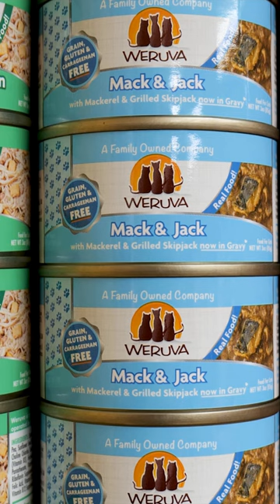Weruva Wet Cat Food: Biologically Appropriate And Healthy Wet Cat Food.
Weruva wet cat food has earned a place on our shelves here at Pets Plus. Their foods use real ingredients and they have a commitment to quality that we admire.

Have you tried our North Winds Premium cat food? It's a healthy choice for cats and kittens of all ages!

Weruva might have a silly name but they have a wonderful selection of pet foods, and today we’re focusing on their cat foods. Since I do get many questions about what Weruva means, it’s named after Webster, Rudi, and Vanessa, the owners pets.

Weruva is a family owned company that has a philosophy that we love. All of their cat foods get a majority of their calories from protein, they are hydration focused, as well as using real ingredients that you’re able to see in each bite.

I love that they have so many different textures from cuts of meat or creamy pates. The pate that Weruva offers has a consistency that I would compare closer to a puree that cats go nuts over. All of their ingredients also are human grade so you won’t go wrong!
Weruva has something for every cat owner with any texture and protein without sacrificing ingredient quality in any of their diets. Overall, it’s incredibly hard to beat their commitment to quality, to a diverse selection, and commitment to making a cat food that is appropriate for a cats health.